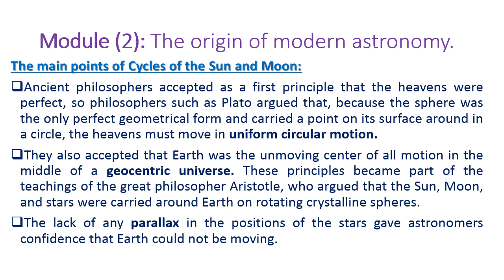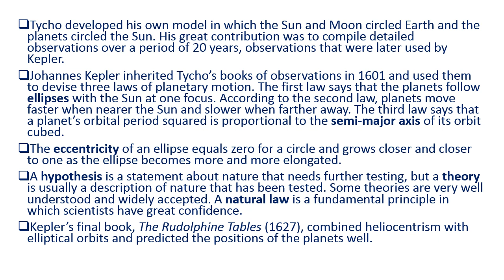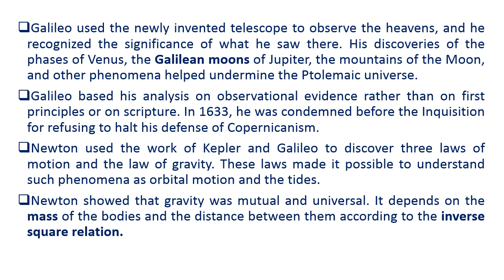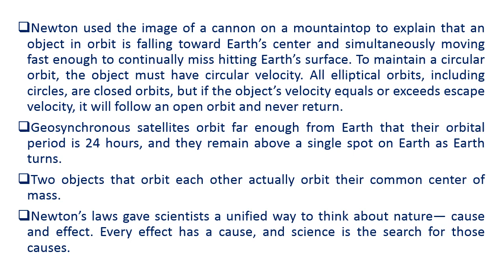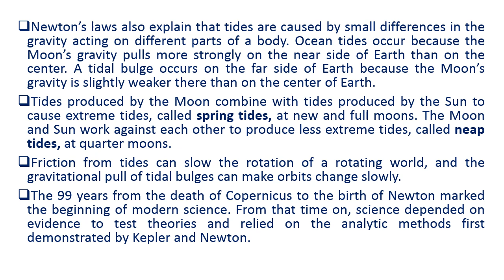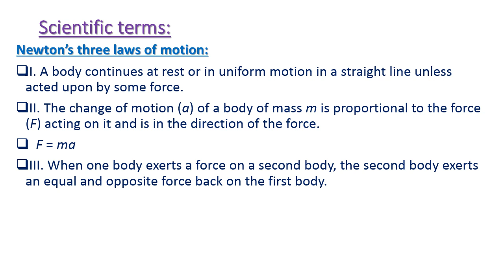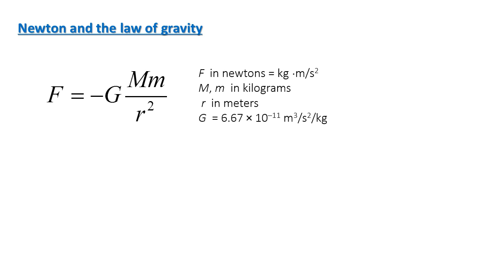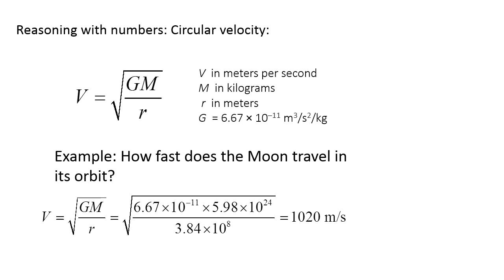علم الفضاء - م/ عصمت السادات - 03